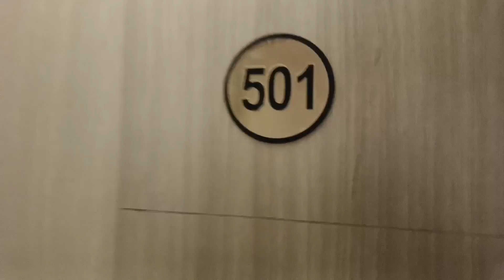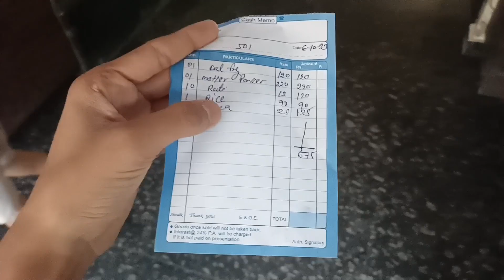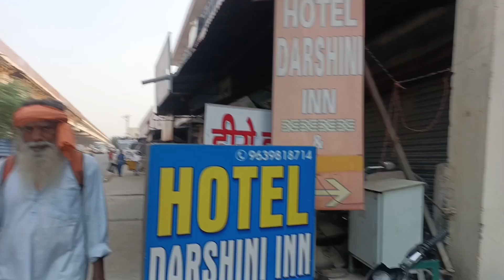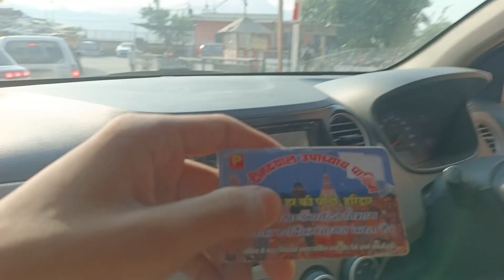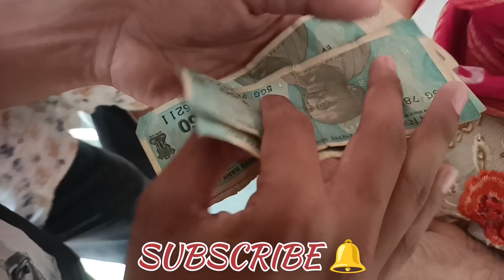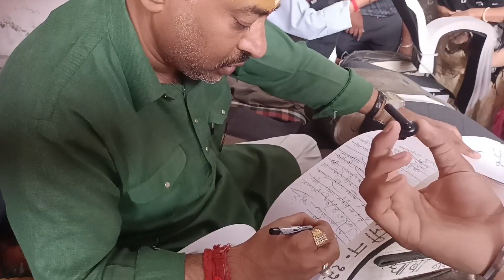🕉️ हर की पौड़ी हरिद्वार,🫣✨